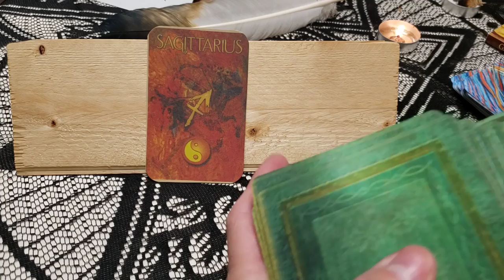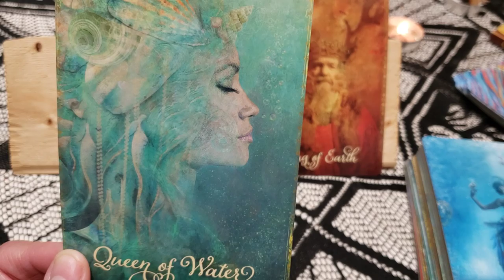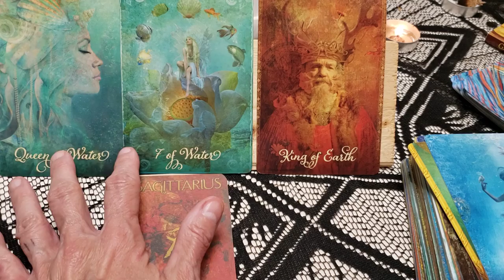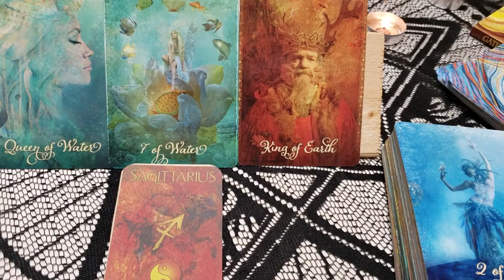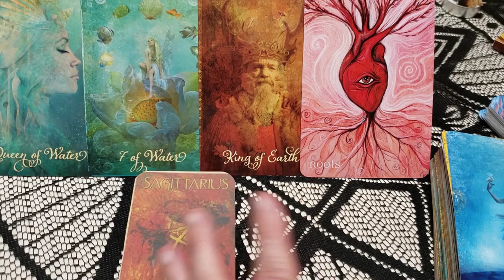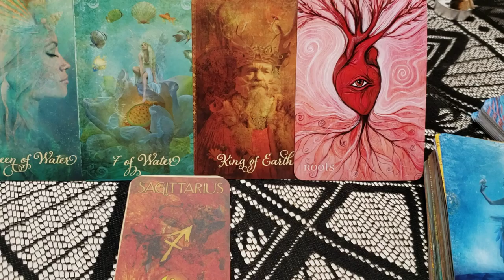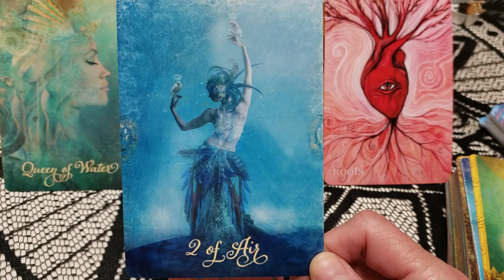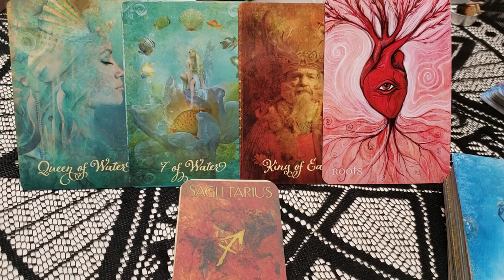Sagittarius ♐ ' Ancestral Roots Run Deep!'/August 29~September 4 Weekly General Reading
Welcome Sagittarius to your weekly reading for August 29~September 4.  This is a general reading and will not resonates with everyone.  Checking your moon and rising sign may give you more information and guidance if needed. I would love to hear if this resonates with you and how.
xoxo Rudi

Decks Used:
Radiant Wise Spirit Tarot
Earthly Souls and Spirits Oracle